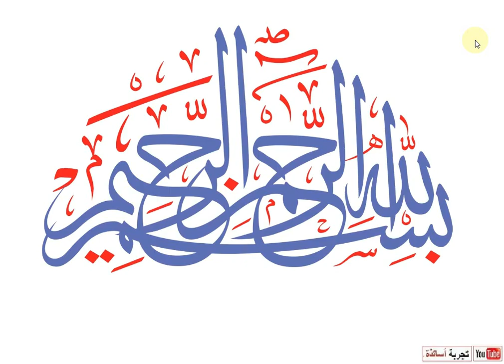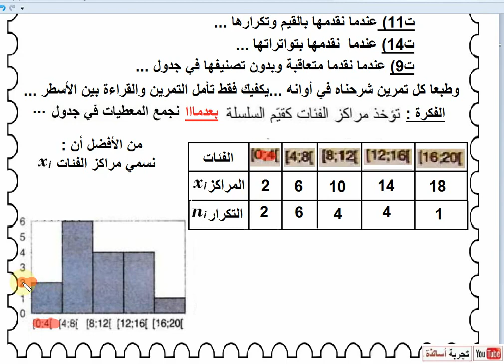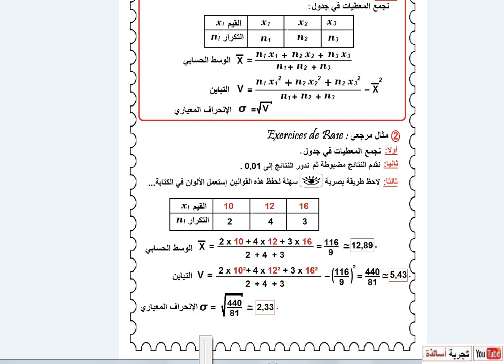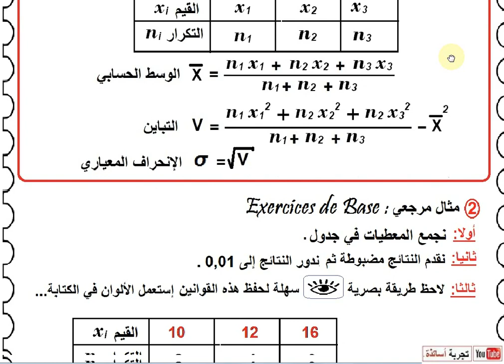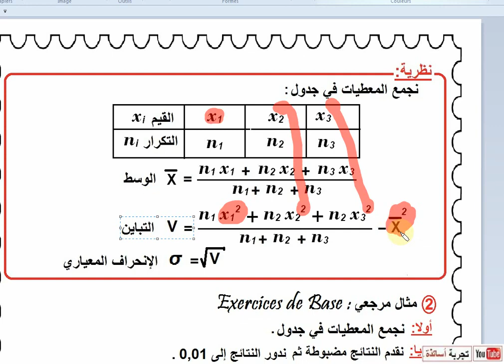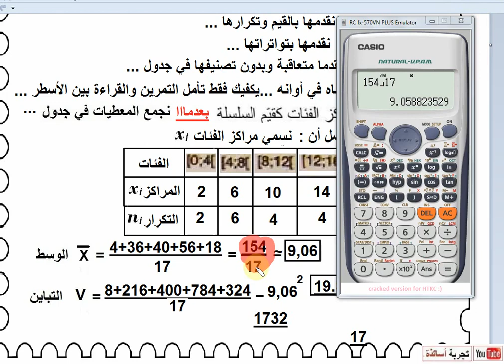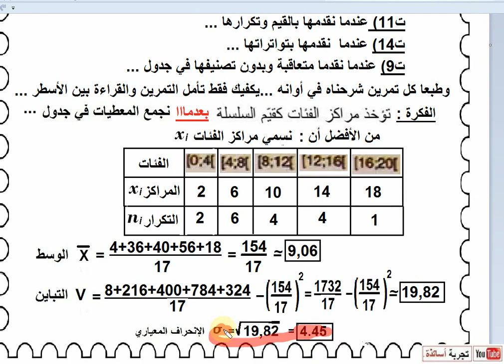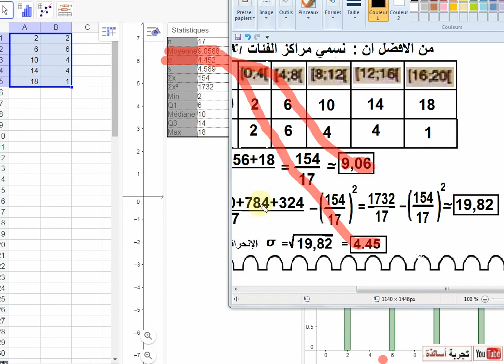ثانية آداب رياضيات ، حل التمرين 15 صفحة 61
الرياضيات للثانية  ثانوي تسيير وإقتصاد، حل النشاط 1 صفحة 33